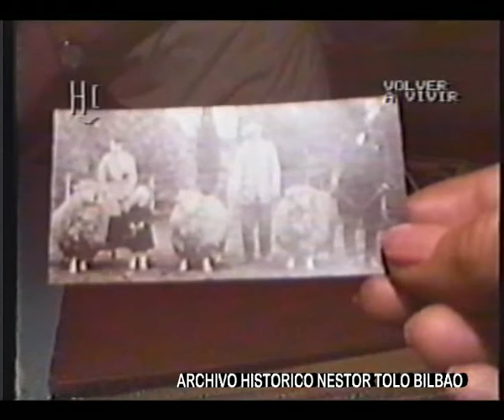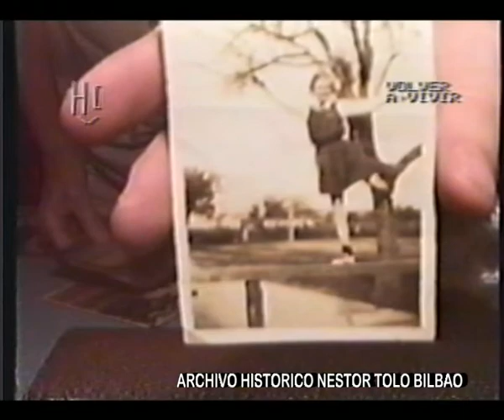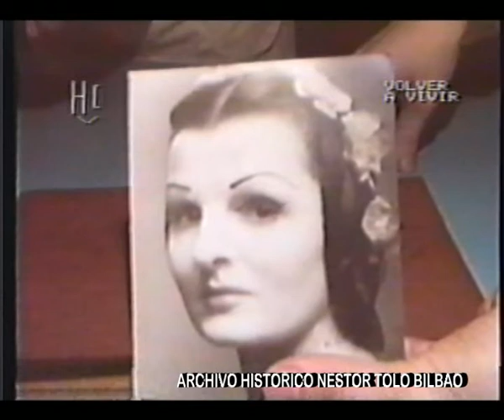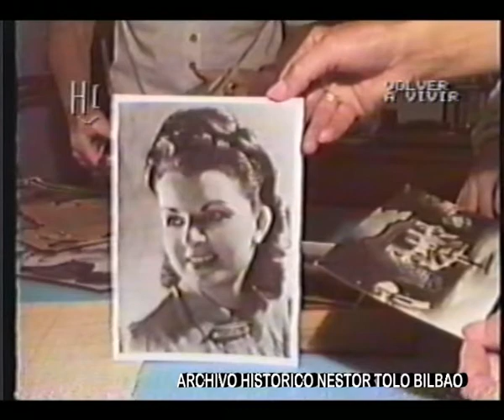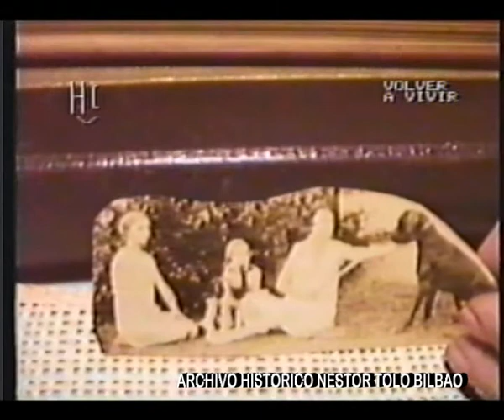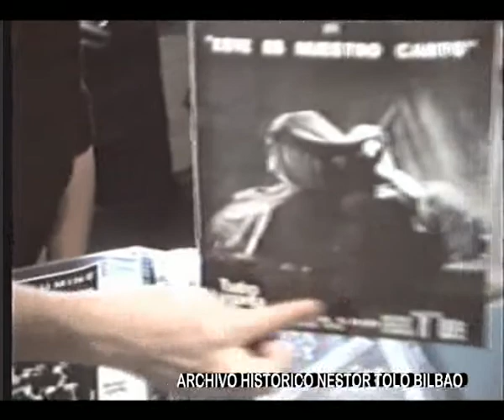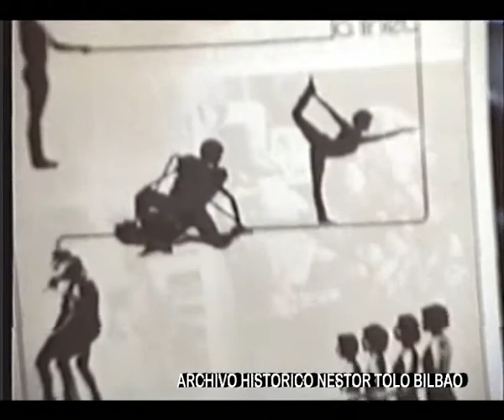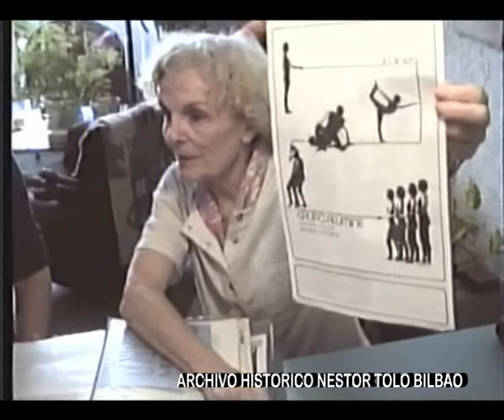STOKOE PATRICIA VHS 82 D 1,08,29